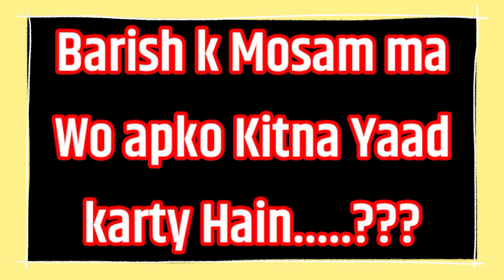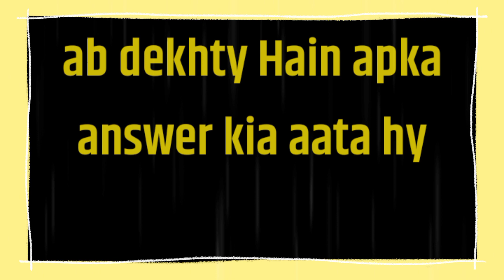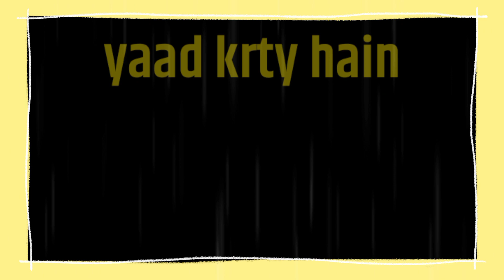love game today | choose one number | heart/Dil